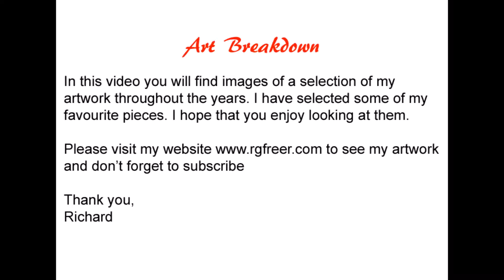selection of my artwork by year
In this video i have selected some of my artwork from different years. I hope that you find it interesting to see how my artwork has changed and some of the subjects I have explored.